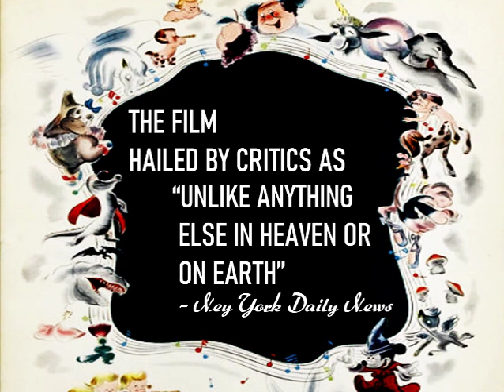Disney/Warner Bros. Entertainment Fantasia (1940) Original Trailer (Fanmade)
This Trailer is made for Theatrical Release of Disney/Warner Bros. Entertainment's Fantasia in 1940.